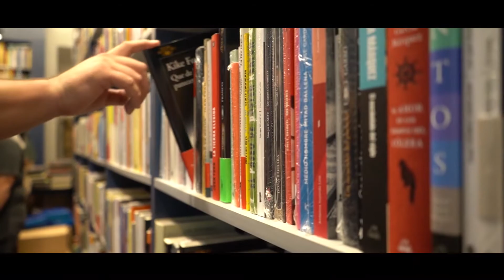La Firma - Apumanque - Más de 250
Creación: Francisco Guarello / Paula Caminos / Facundo Zupel / Héctor Montenegro.
Cuentas: Javier Rojas / Denisse Cifuentes
Cliente: Edwin Youlton / Carola Ducret